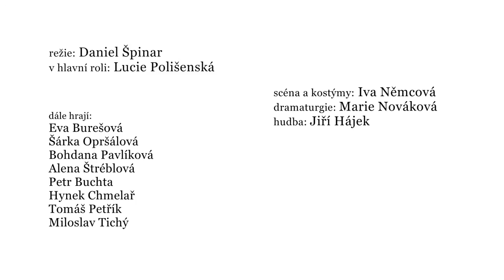Městské divadlo Kladno: Noční motýl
Srdceryvný příběh dívky, kterou nešťastná láska stáhne do bahna nevěstince, je inspirován stejnojmenným filmem z roku 1941.
Režie: Daniel Špinar;
v hlavní roli: Lucie Polišenská,
dále hrají: Š. Opršálová, T. Petřík, M. Tichý a další.